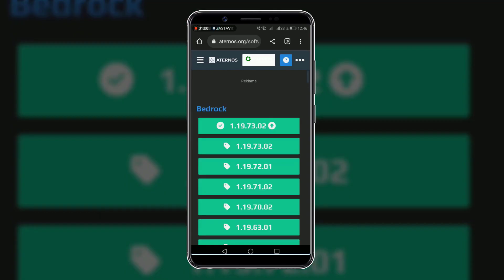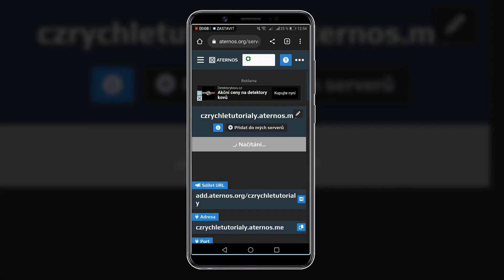Jak vytvořit vlastní Minecraft server na mobilu - Minecraft Pocket Edition - Bedrock Edition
jak udělat svůj server minecraft na mobilu - Minecraft Pocket Edition - Bedrock Edition

V tomto video návodu si ukážeme, jak vytvořit svůj vlastní server Minecraftu na mobilu.